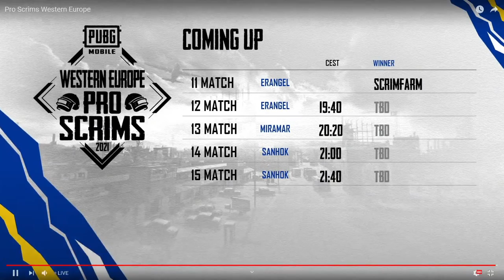PMPL EU West Official Scrims Day 4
Welcome to Day 4 of the PMPL EU West Official Scrims.
Containing all 20 Teams, these scrims aim to give an opportunity for them to train harder & better for the upcoming PMPL, starting May 17th.

Map Schedule:
Game 1 - Erangel = Groups A,B,C,D
Game 2 - Erangel = Groups A,B,C,E
Game 3 - Miramar = Groups A,B,D,E
Game 4 - Sanhok = Groups A,C,D,E
Game 5 - Sanhok = Groups B,C,D,E

Groups:-
Group A:
Qx
OPTIMUS ESPORTS
4 Romanian Men
Lakonostra MVP

Group B:
TEAM UMBRA
Destiny
Panda
Gaijin Seraphim

Group C:
UNICORNS OF LOVE
BLACK SPARKS
GSG EUROPE
RESQ

Group D:
LOST BULLET
QATAR FORCES
ScrimFarm
Rice Gang

Group E:
Eastern Stars
UDR Killers
QLASH
GAMELORD